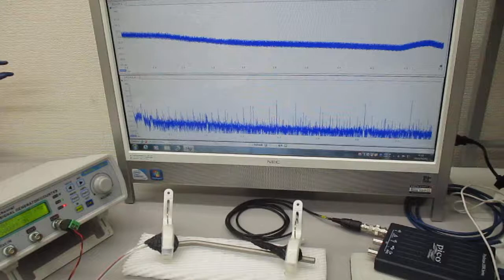チタン製ストローの音響特性確認実験 ultrasonic-labo